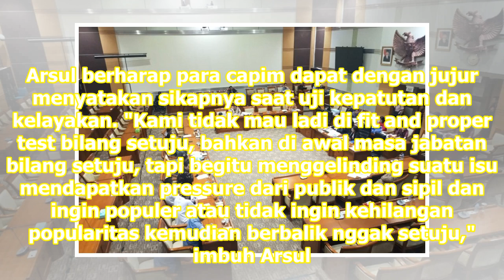Laode Heran Capim KPK Dikasih Kontrak Politik oleh DPR | Republika Online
Sejatinya penegak hukum tak boleh terikat pada komitmen politik tertentu. REPUBLIKA.CO.ID, JAKARTA -- Wakil Ketua Komisi Pemberantasan KorupsiKPK Laode M Syarif bernapas lega tak lolos dalam seleksi capim KPK jilid V. Ini lantaran adanya ketentuan dari Komisi III DPR RI untuk menandatangani surat pe...